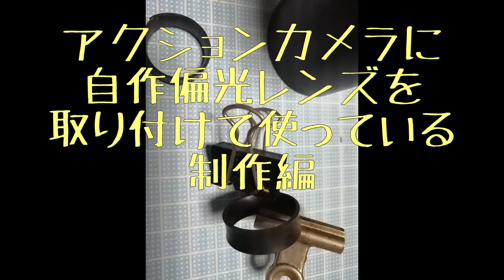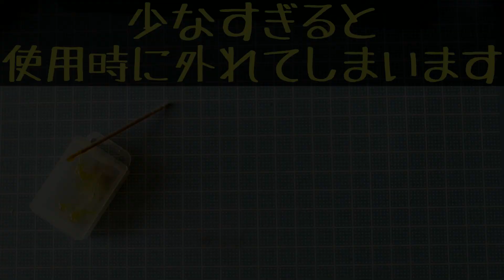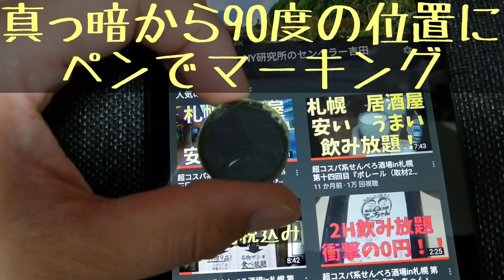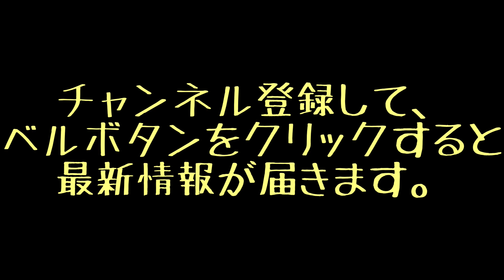アクションカムに自作偏光レンズ！作り方！ 1つあたり￥100円以下！パート3！制作編 DIY PL Filter for Action Cam 自作PLフィルター 偏光フィルター GoPro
この動画を高評価👍よろしくお願いします！

これを参考にしてどんどん自作してください！
自作された際には、動画リンクとともに、『NY研究所のセンベラー吉田』と一言書いて頂けるとありがたいです。

使用した偏光板：
アーテック 偏光板(10枚組)　ドラレコ ドライブレコーダー 液晶 反射 軽減 あおり運転 録画 万華鏡 科学 実験 工作 車

100mm 1mm厚　のゴムシート
私がホームセンターで購入したものではありませんが
杉田エース 天然ゴムシート板NR-6 150mm×150mm×厚1mm 1枚

コニシ 接着剤 ボンド G17

オルファ(OLFA) ハイパーAL型 オートロック式大型カッター 193B

長柄カミソリ ビューティーM BTM-5H1

工作マットカッターマット A3

アクションカメラに自作偏光レンズを取り付けて使っているパート1

アクションカメラに自作偏光レンズを取り付けて使っている パート2

ドラレコ ガラス 映り込み対策決定版！偏光フィルムはNG？やはり物理的対策!自作レンズフード レンズスカート Reduce DashCam Glare&Reflections ドライブレコーダー